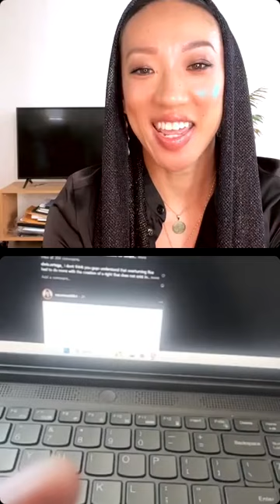Unveiling Love: Stories of Community and Social Change with James Burch APTP ( EP 10 )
Powerful conversation with James Burch of @antipoliceterrorproject !@loveblacktually educates us on the mid year budget in Oakland, the statistics we all need to know and how his love for his people guides him to fight for all oppressed people around the world.